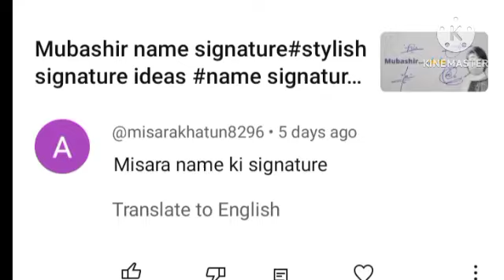Misara name signature style with arooj